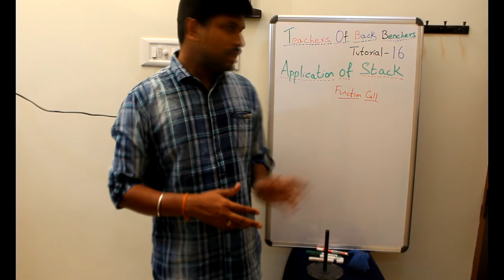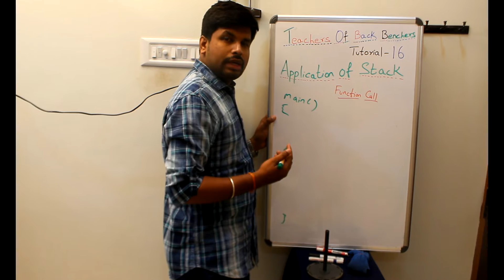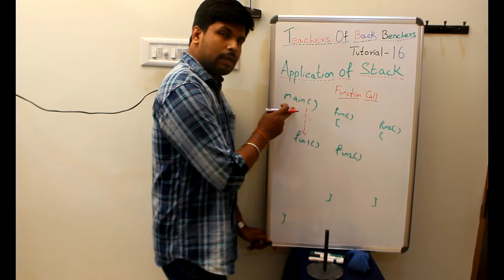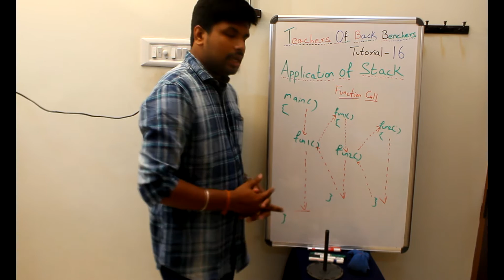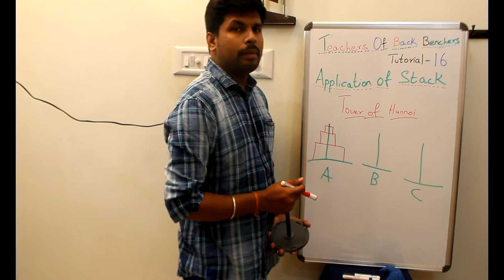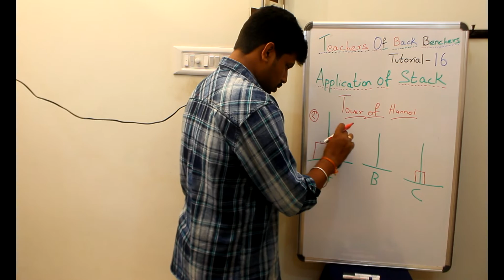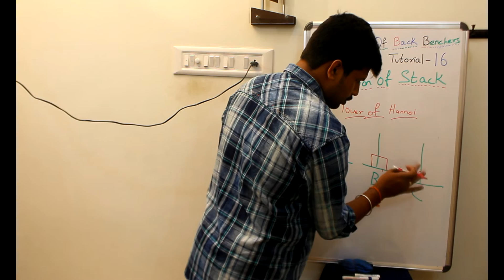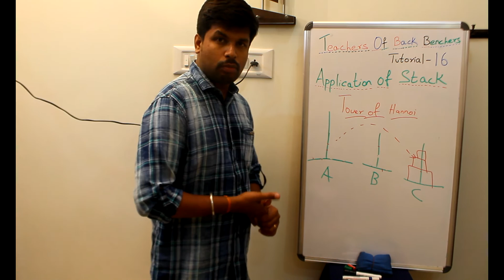Data Structures Tamil Tutorial 16 Applications of Stack ADT Part 2 Function Call and Towers of Ha